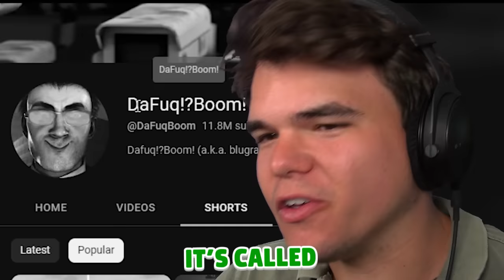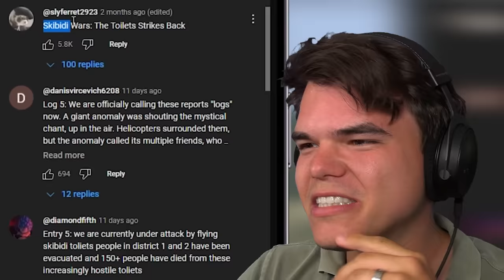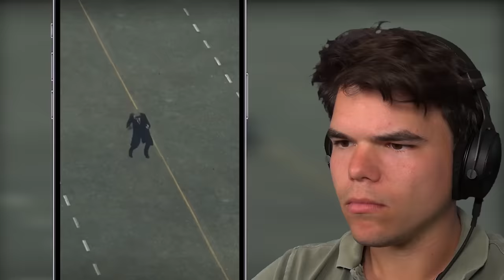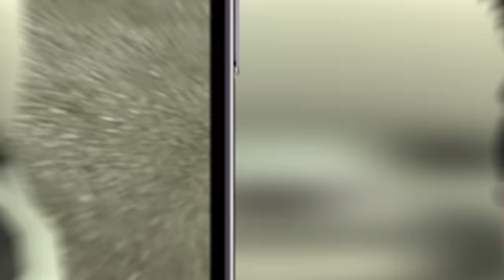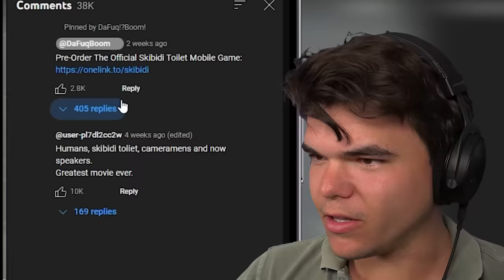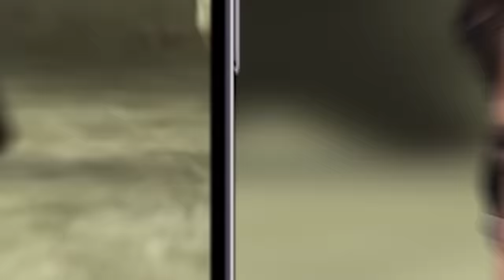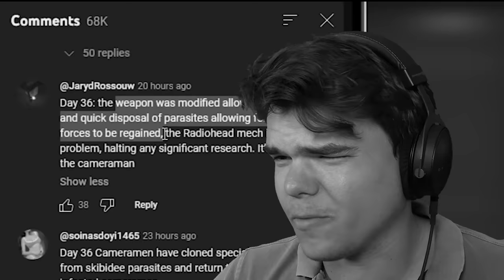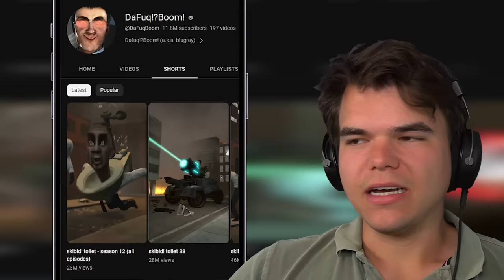Reacting To ALL SKIBIDI TOILET Episodes…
🛒 MERCHANDISE!

👪 MY FRIEND!